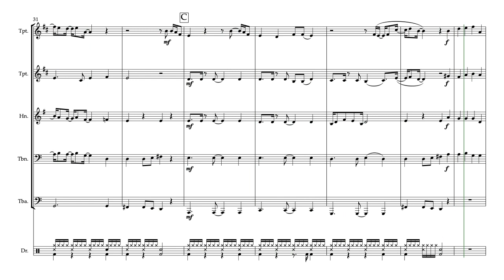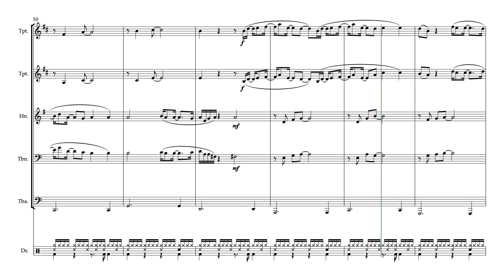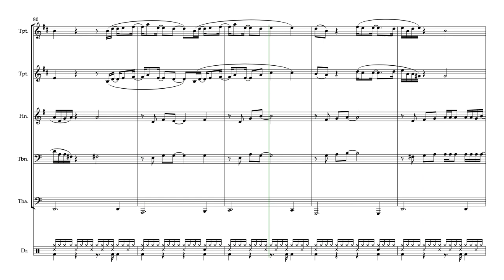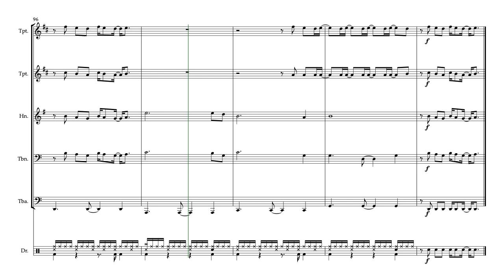Say Something - Brass Quintet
Play this wonderful arrangement for Brass Quintet and Drum Set of Say Something by Justin Timberlake Feat. Chris Stapleton. Enjoy it! Sheet music, score, and parts available for purchase